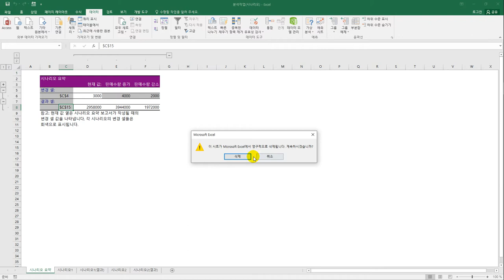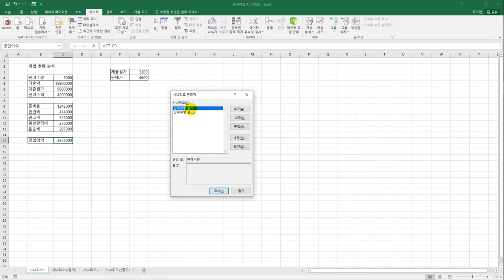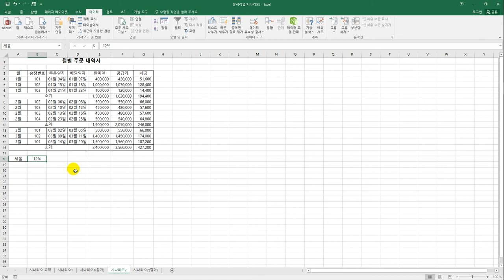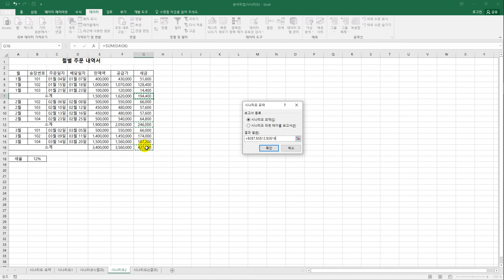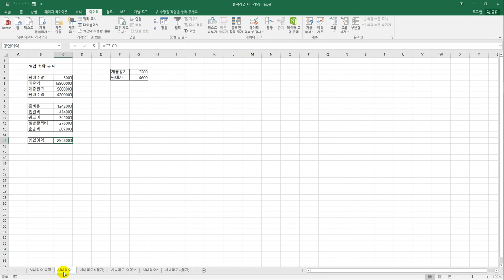[컴활1급실기] 시나리오